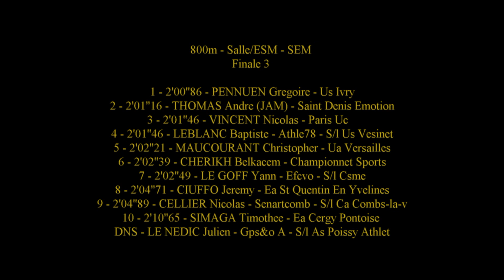800m SEM F3 - Championnats Rég. en salle ES-SE - Eaubonne 19 Janv. 2019